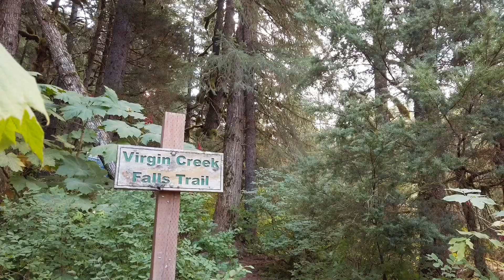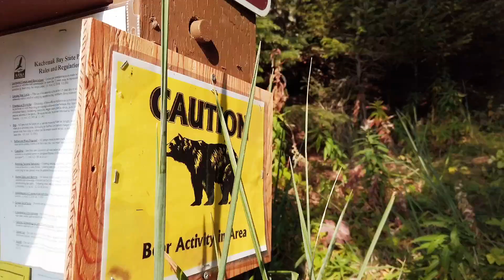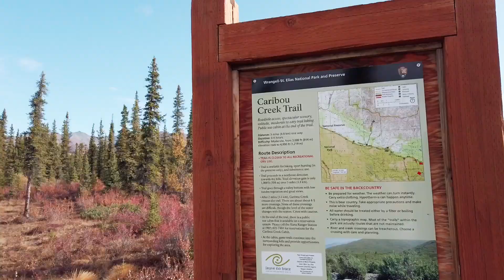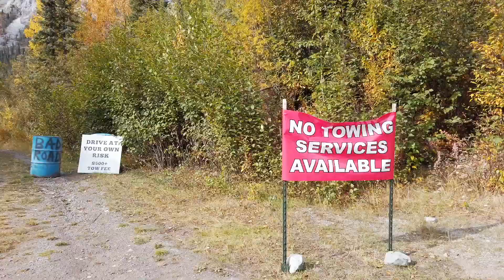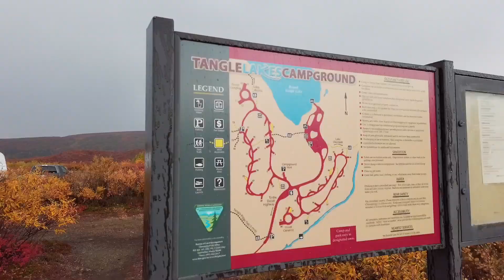Alaska mit dem Truck Camper - Our EdgeVenture - DER FILM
Mit dem Truck Camper durch Alaska - Unser Abenteuer pur am Rande der Welt. Welcher Name könnte da besser passen als "Our EdgeVenture"?

2 Wochen waren wir unterwegs: Von Anchorage über Homer, dem Katmai Nationalpark, Kachemak Bay, Seward, über den Hatcher Pass in den größten Nationalpark der USA, dem Wrangell St. Elias Nationalpark und über den Denali Hwy bis hin zum Denali Nationalpark.
Erlebt haben wir dieses Abenteuer mit unserer "Daisy" - unserem Truck Camper.

Wir nehmen euch mit auf eine ganz wundervolle Reise mit vielen, tierischen Begegnungen über Bären und Adler bis hin zu Walen und riesigen Lachsen und Elchen.

Taucht mit uns ein in die wundervolle Welt Alaskas!

00:00 Intro
00:26 Fahrt nach Homer
04:44 Roomtour Camper
06:45 Katmai NP Vorbereitung und Flug
09:33 Katmai Bush Expedition
14:28 Katchemak Bay
19:00 Fahrt nach Seward
21:01 Glacier & Wildlife Cruise
22:40 Hatcher Pass
25:28 Wrangell St. Elias NP
32:15 Denali Hwy
35:20 Denali NP
40:36 Abspann